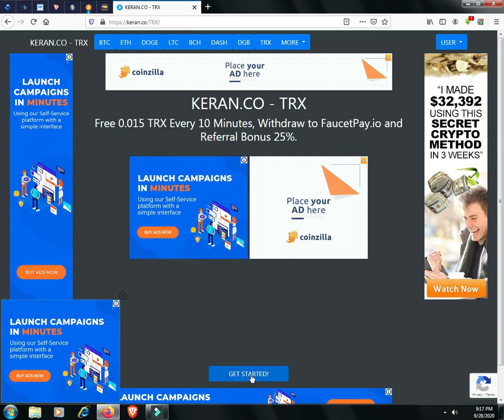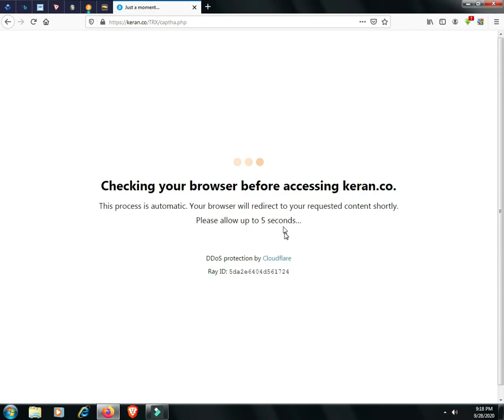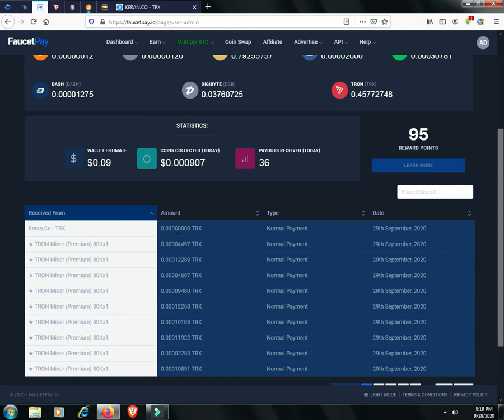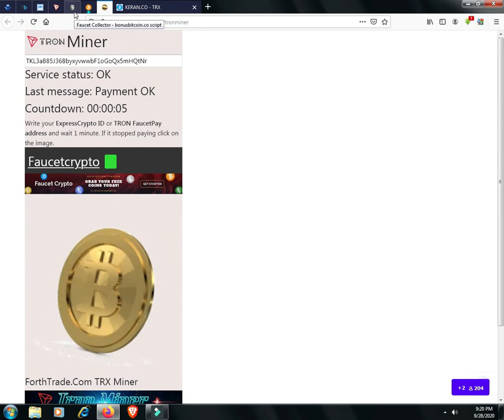0.03 TRON EVERY 10 MINT BY BTC MINING CLUB